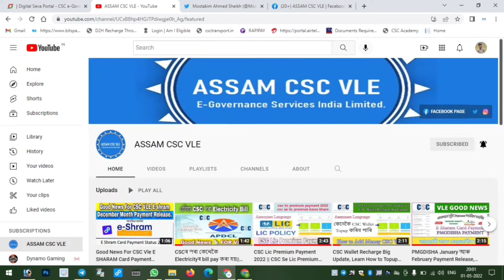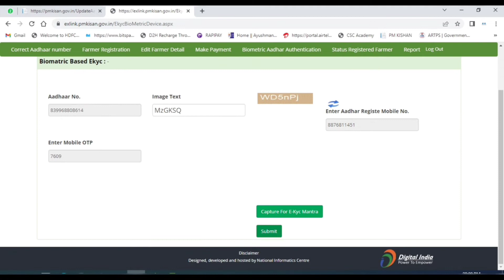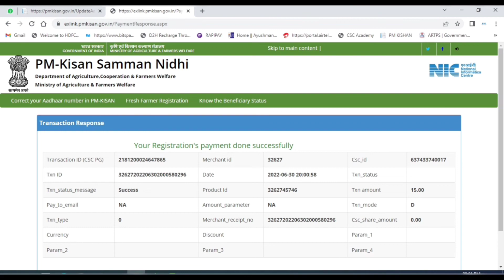PM Kisan Ekyc Through CSC Digital Seva Portal | Pm Kisan E-Kyc CSCপৰা কেনেকৈ কৰিব পাৰে,ASSAM CSC VLE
আপোনাক স্বাগতম জনাইছো আমাৰ ASSAM CSC VLE পৰিয়াললৈ।